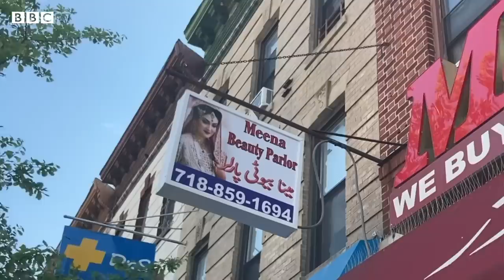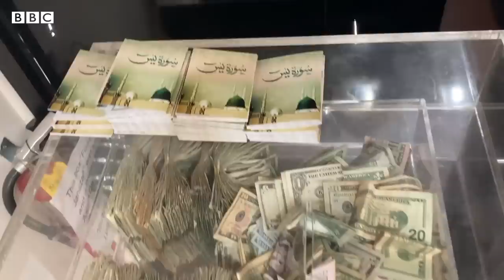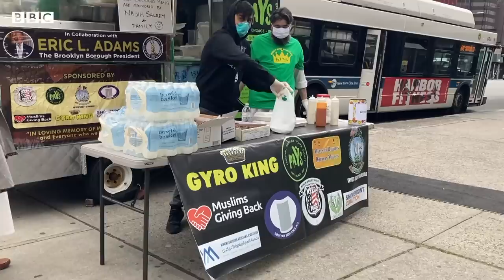Coronavirus VLOG: Life in USA's 'Little Pakistan' - BBC URDU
امریکہ کے شہر نیو یارک میں ایک ایسی جگہ بھی ہے جو "لٹل پاکستان" یعنی چھوٹے پاکستان کے نام سے جانی جاتی ہے۔ بروکلن  کے اس حصے میں پاکستانیوں کی ایک بڑی آبادی رہائیش پذیر ہے۔ کچھ عرصہ پہلے حکومت نے یہاں پر ایک شاہراہ کا نام بھی "محمد علی جناح ایوینیو" رکھا تھا۔ کورونا وائرس کے باٰعث اس علاقے کی زندگی کس طرح متاثر ہوئی ہے، یہ بتا رہی ہیں صحافی صباحت زکریا۔۔۔